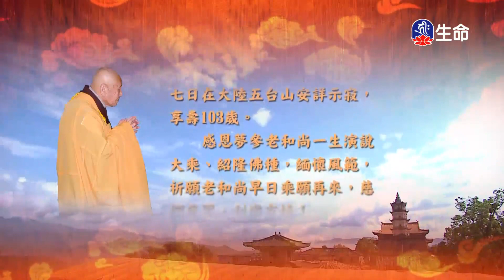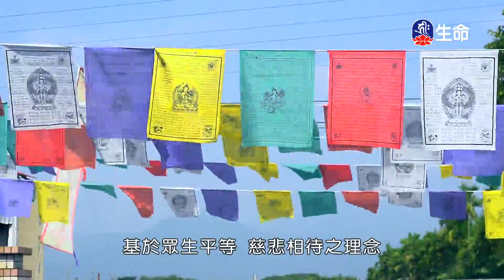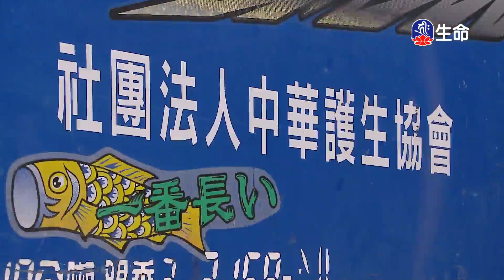十迴向品(41)夢參老和尚_長老法語_(lifetv_20240107_00:00)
長老法語_十迴向品(41)夢參老和尚。

Chapter Ten Dedications Of Merit(41)Elder Mengshen_Elder Words_(lifetv_20240107_00:00)